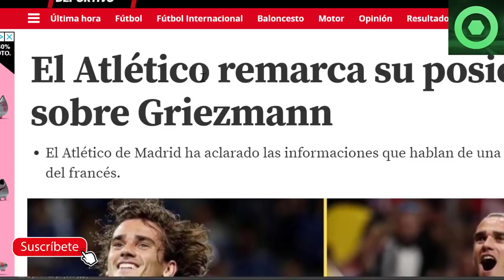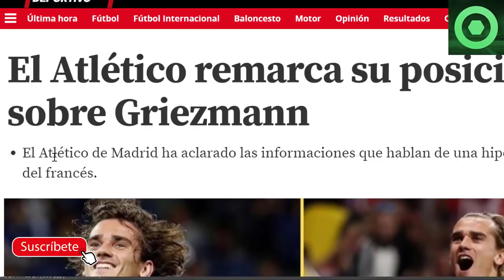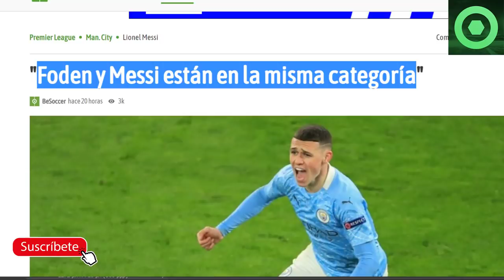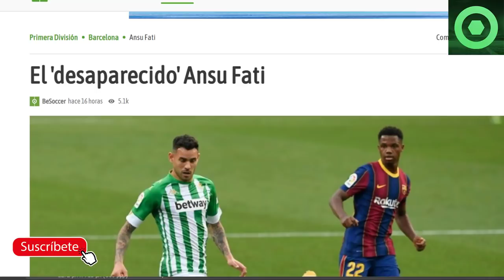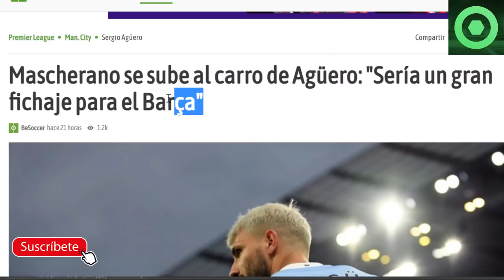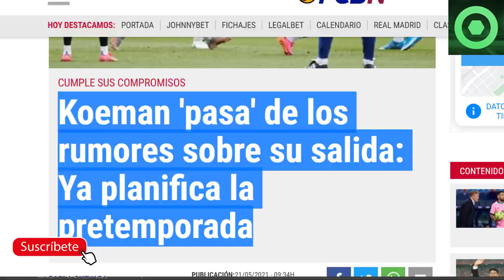🔴SURREALISTA NOTICIA de LEO MESSI 🔴El ATLETI se PRONUNCIA sobre GRIEZMANN ⚽ ANSU FATI, KUN, KOEMAN 🟥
Fuentes:
fcbarcelonanoticias
mundodeportivo
sport
besoccer